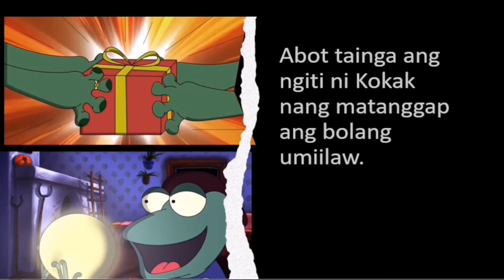Maikling Kwento- Si Kokak Palaka at ang Umiilaw Niyang Bola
Maikling Kwento
Pabula